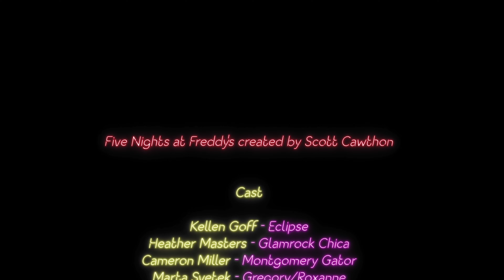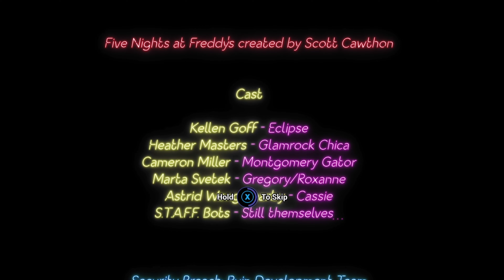Five Night's At Freddy's Security Breach Ruin Safe Spot Ending And Scooper Ending